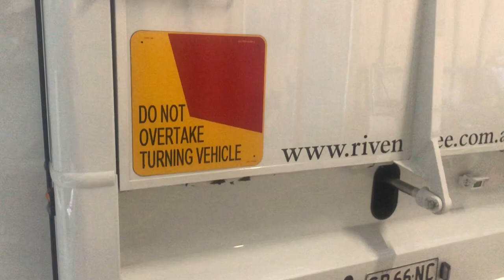Rivenlee Euro Luxury Horse Truck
Rivenlee 4 horse Euro Luxury Iveco Truck for Sale